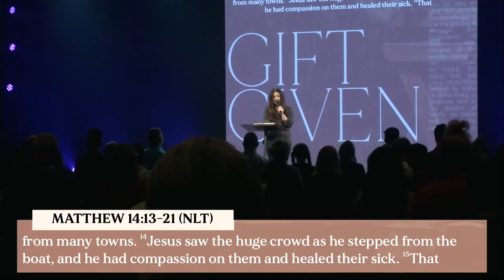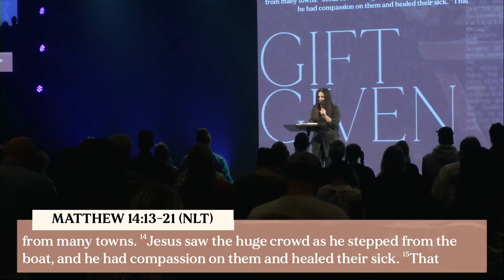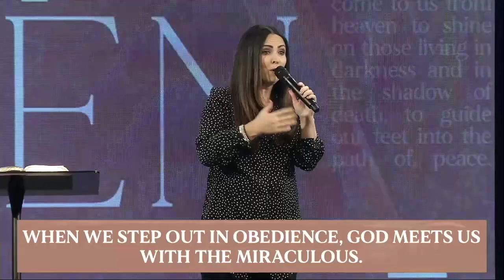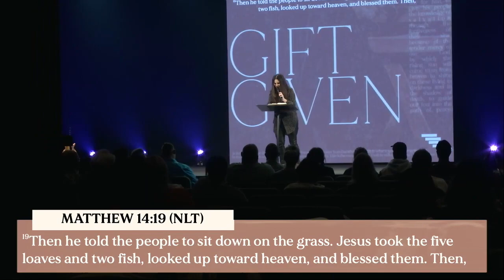Gift Given: Part 1 | Pastor Angi Jeffcoat